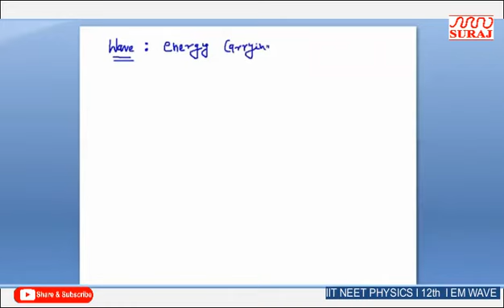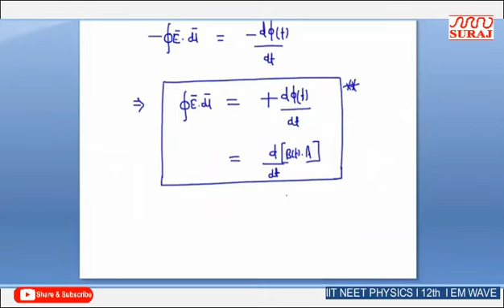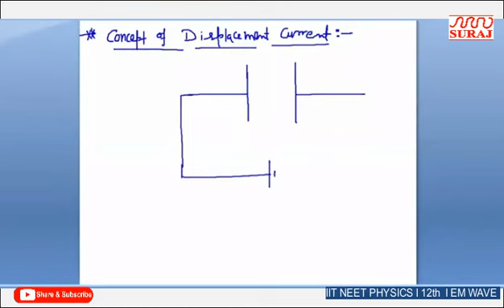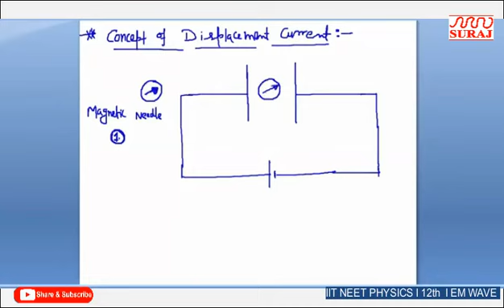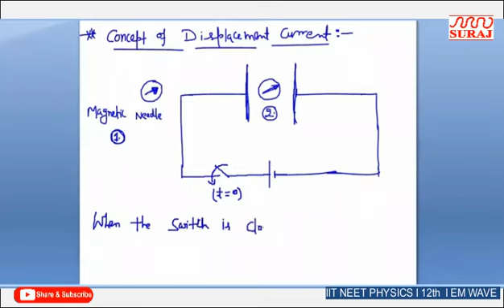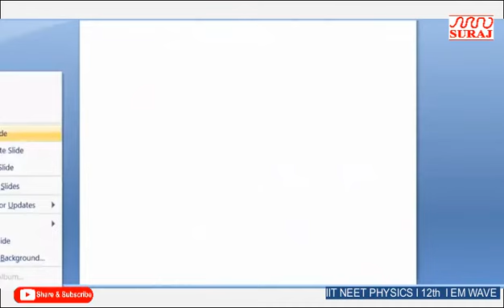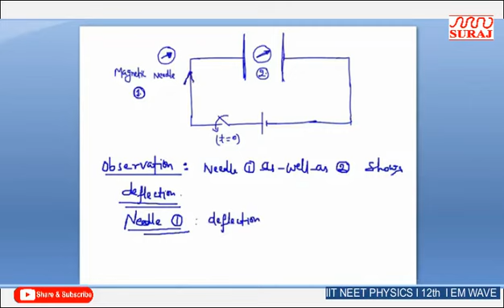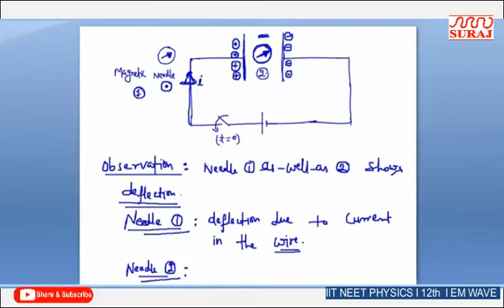SURAJ SCHOOL l12th I IIT NEET PHYSICS I EM WAVE l SURAJ EDUCATION